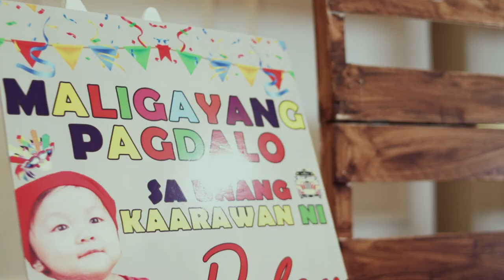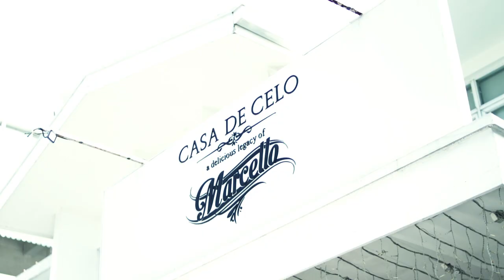Christening and First Birthday Party at Marcello Casa del Cello Cavite | Video by The B-Roll Media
This is a very remarkable event because the Taal Volcano was erupting at that day and we drove home really carefully yet fast while ashes were falling.

A combination of baptism and birthday celebration held at Marcello Casa del Cello in Cavite.

One photographer | One Videographer/Editor
Photo & Video Coverage by The B-Roll Media